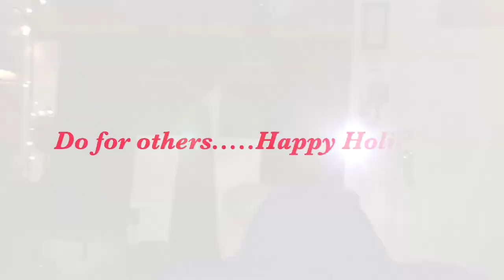Sister Moon: Happy Holidays and Yoga Stretch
Mindfulness-based Stress Reduction (MBSR) for those who are worried about the holidays. Followed by Yoga meditation.